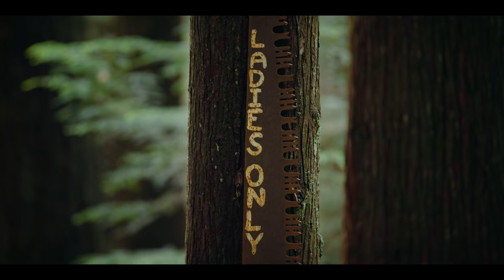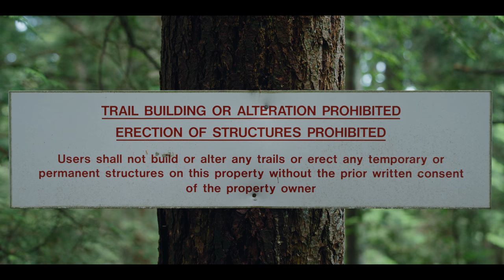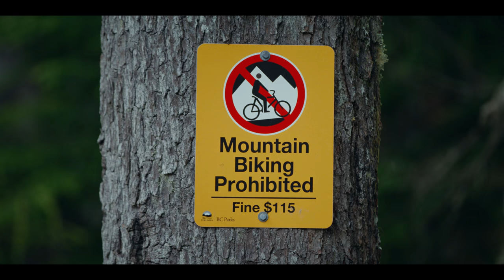The Outlaw Sport | TRAIL TALES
The history and legacy of trail building in Vancouver’s North Shore mountains is incredible, few places on earth have had as much impact on the mountain biking community as these Canadian mountains. Follow Geoff Gulevich and legendary trail builder Todd “Digger” Fiander on their quest to sanction mountain biking trails with the local government. With the evolution of mountain biking as a sport, came the due diligence of preserving the land for future generations to enjoy.